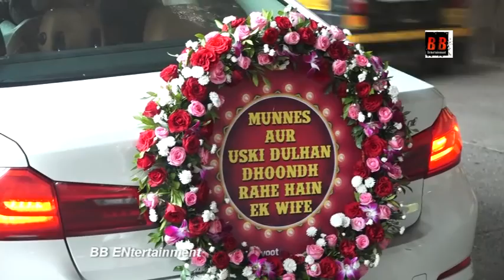Abhishek Banerjee And Actress Barkha Singh Trying To Find Out Bride For Abhishek Banerjee In Mumbai